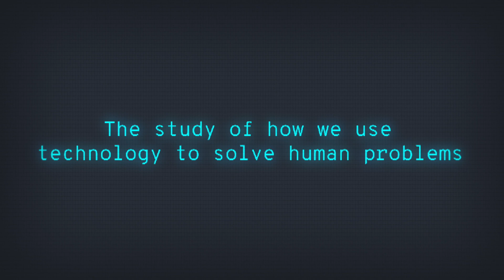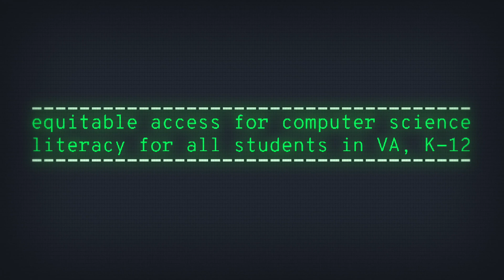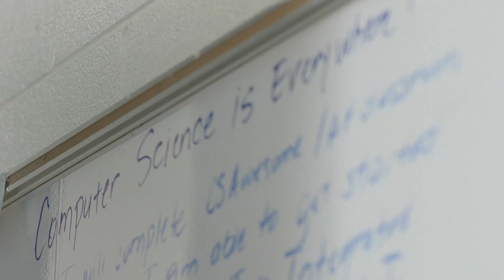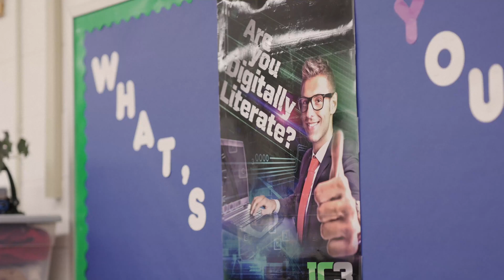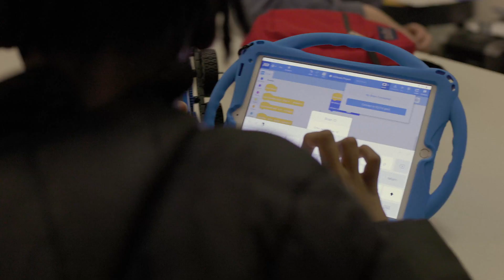Welcome to CodeVA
CodeVA is a non-profit that partners with schools, parents, and communities to bring equitable computer science education to all of Virginia's students.